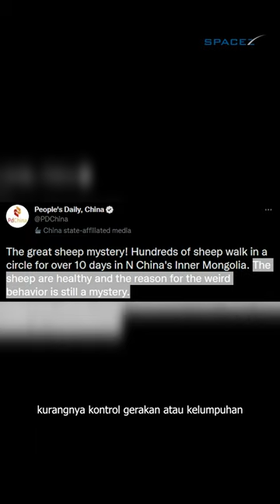Pertanda Akhir Zaman, Domba-Domba ini terus berputar hingga berhari-hari#shorts